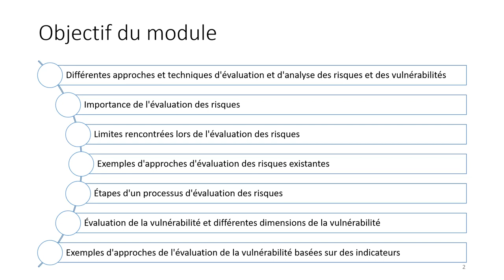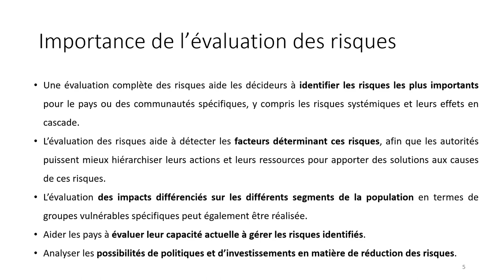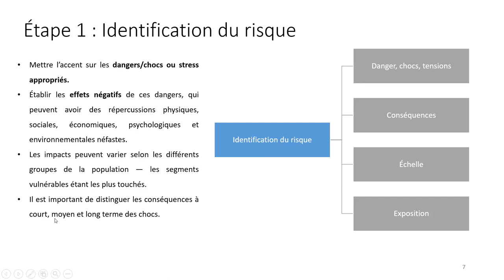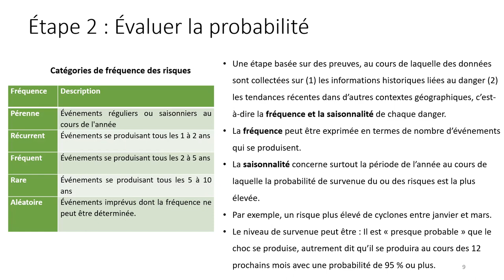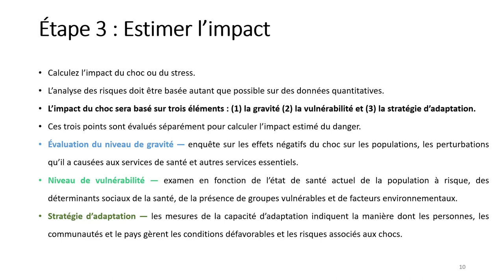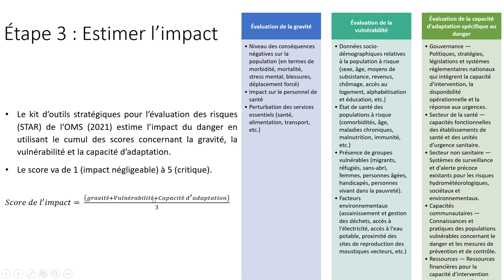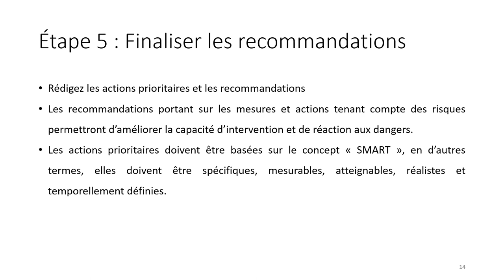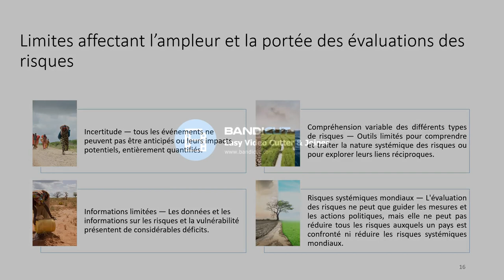MODULE 2 PARTIE 1 FR / MR